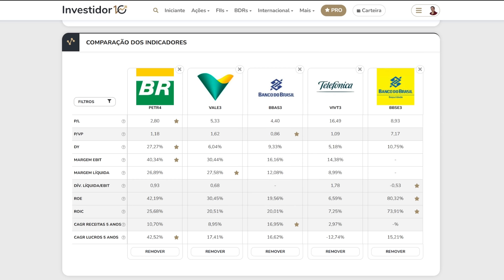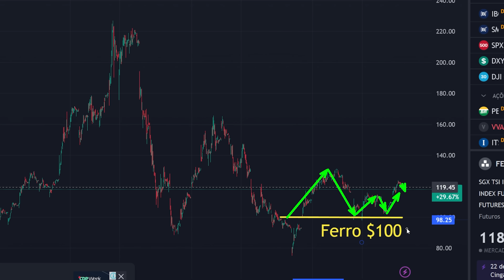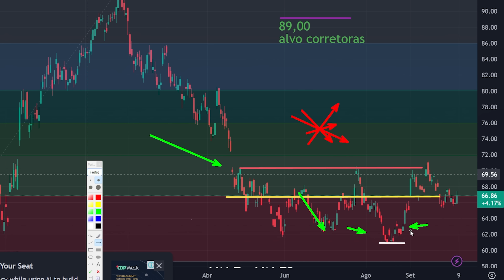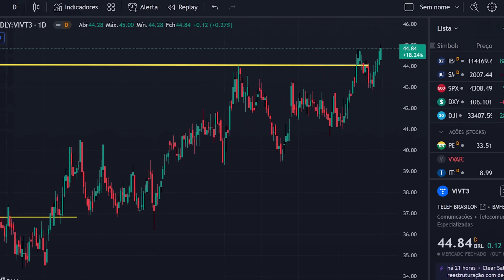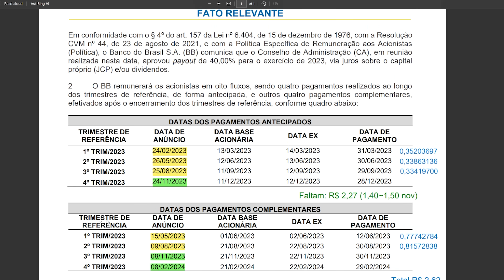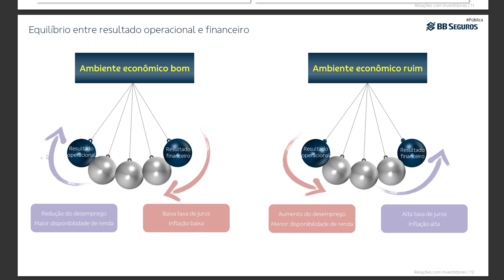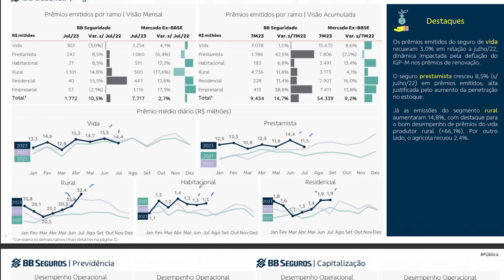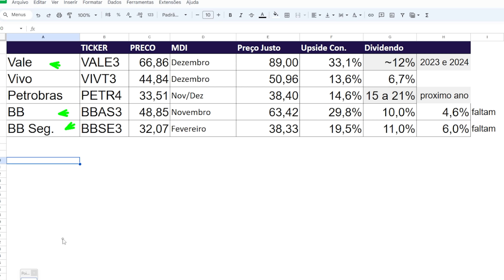Dividendos e Top 5 Ações Indicadas: BBAS3 Banco do Brasil, BBSE3 BB Seguridade, VALE3 Vale, VIVT3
O Mercado escolheu as melhores ações para Outubro, e devem pagar muitos Dividendos

00:00 As Ações mais recomendadas pelas corretoras
00:41 VALE3 Vale
05:00 VIVT3 Vivo
06:39 BBAS3 Banco do Brasil
08:25 Opções BBAS3 e BBSE3
09:15 BBAS3 Dividendos
10:25 BBSE3 BB Seguridade
13:09 Dividendos e Preço Justo